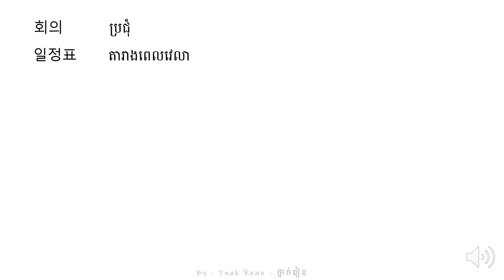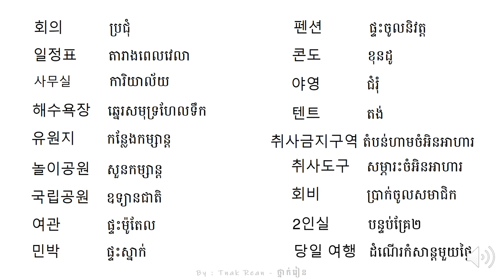រៀនអានពាក្យ 21 - Korean Vocabulary 21 - 단어를 공부하기 21 | by Tnak Rean - ថ្នាក់រៀន